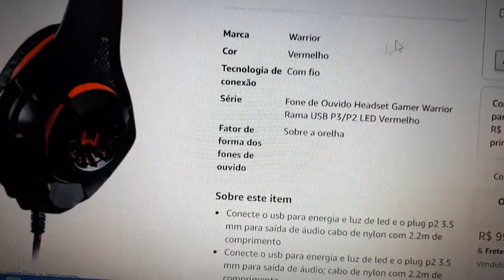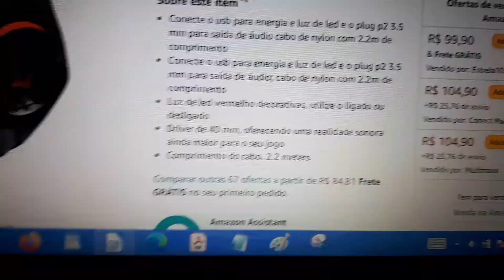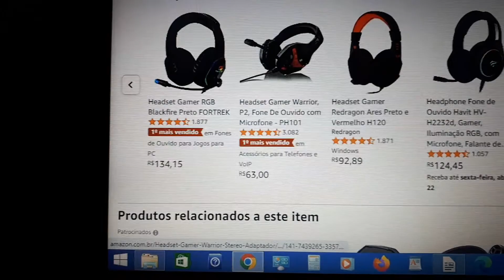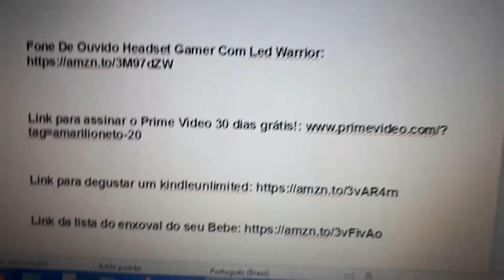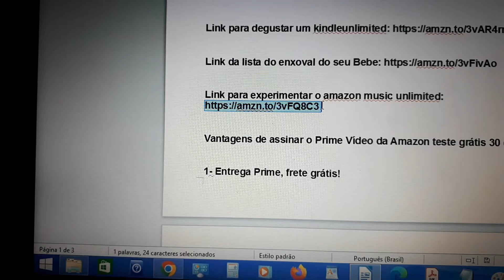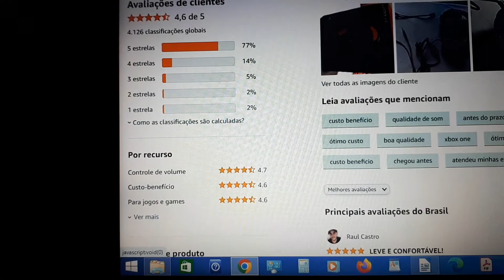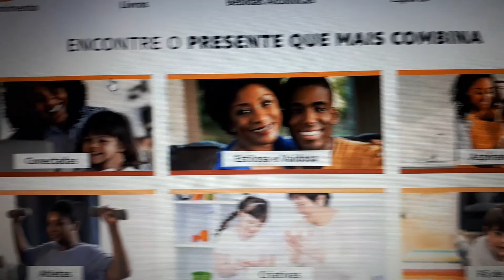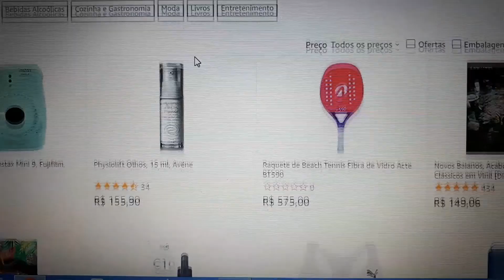Fone De Ouvido Headset Gamer Com Led Warrior - Ph219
Conecte o usb para energia e luz de led e o plug p2 3.5 mm para saída de áudio cabo de nylon com 2.2m de comprimento
Luz de led em vermelho decorativo, utilize o ligado ou desligado
Driver de 40 mm, oferecendo uma realidade sonora ainda maior para o seu jogo, comprimento do cabo. 2.2 metros.

Fone De Ouvido Headset Gamer Com Led Warrior

Link para degustar um kindleunlimited

Link da lista do enxoval do seu Bebe

Link para experimentar o amazon music unlimited

1- Entrega Prime, frete grátis!

2- Filmes e séries no Amazon Prime!

3-  E-books Prime reading

4- Musicas, Prime Music

5- jogos, Prime Gaming

Caso queiram fazer uma doação ao meu canal para me ajudar a fortalecer e incentivar o crescimento do meu canal, basta doar qualquer valor na conta, banco inter 077, agência: 0001, conta: 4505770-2, muito grato, gratidão a você que poder me ajudar!